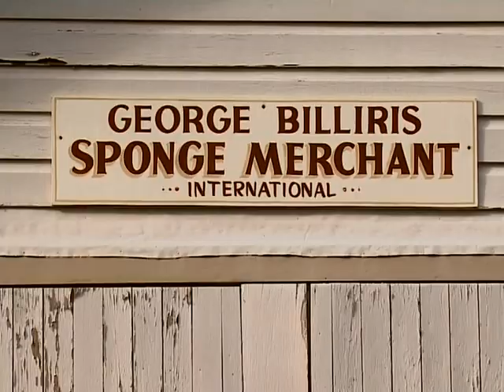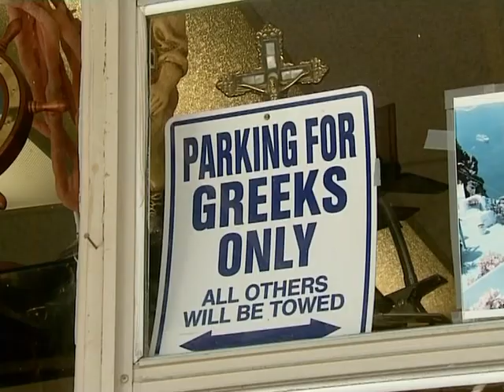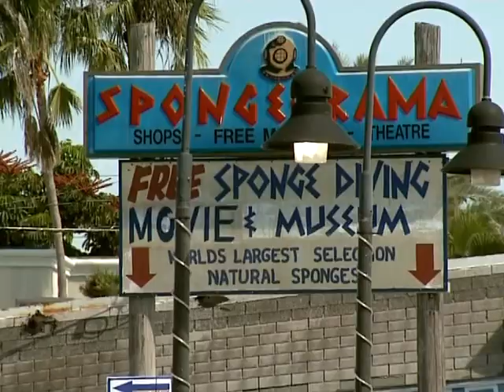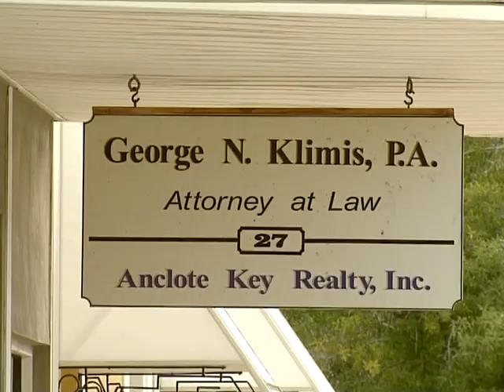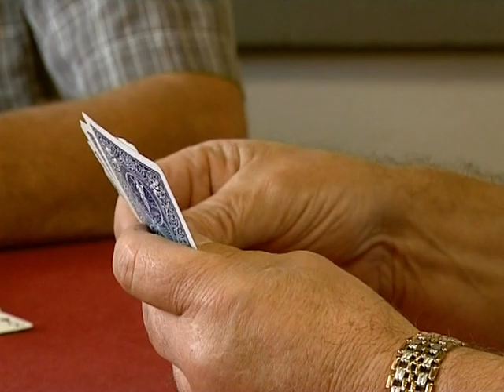Pêcheurs d'éponge - Documentaire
Thalassa 2006